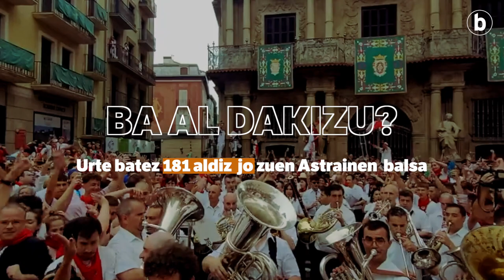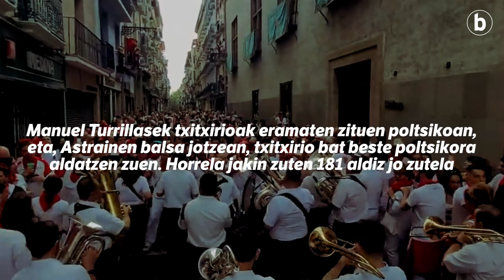Ba al dakizu? PAMPLONESA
| 1919an sortu zen Pamplonesa musika banda. Guztira 9 zuzendari izan ditu. Urte gehien lehen zuzendariak eman zituen, Silvanio Cervantesek. Gehiago jakin nahi? Ikusi bideoa!